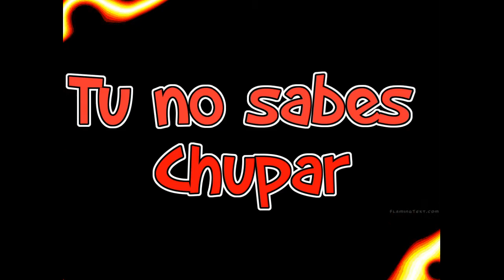07 Tu no sabes Chupar Armando Palomas CHARLIE MONTANA